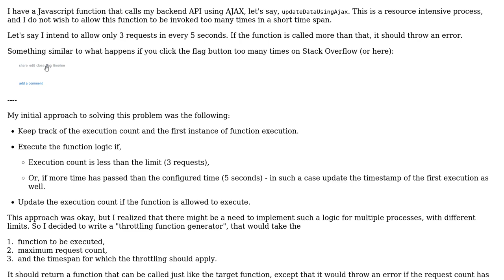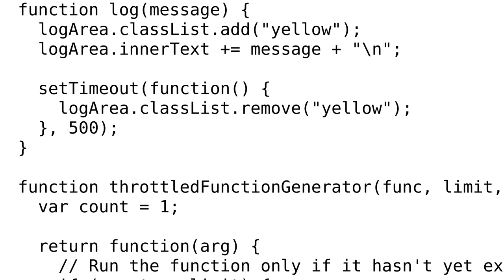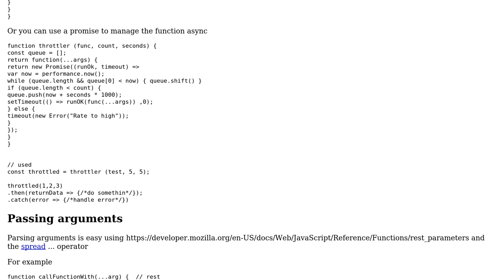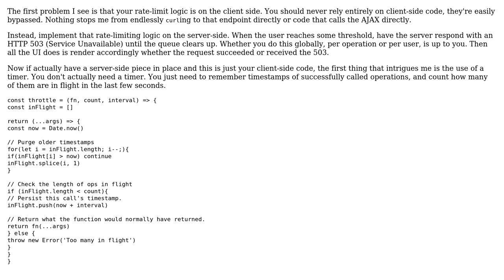Throttling execution of a function (2 Solutions!!)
Throttling execution of a function

With thanks & praise to God, and with thanks to the many people who have made this project possible! | Content (except music & images) licensed under CC BY-SA | Music | Images & others | With thanks to user Nisarg user Joseph user Blindman67 and the Stack Exchange Network Trademarks are property of their respective owners. You are responsible for your own actions.